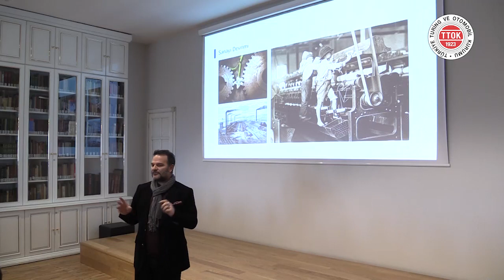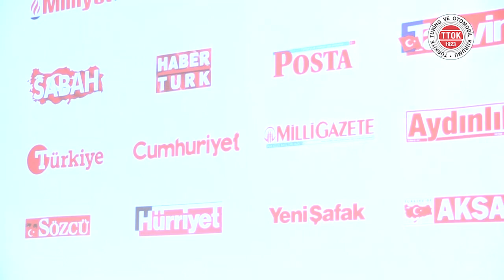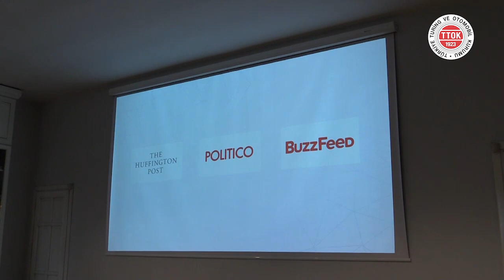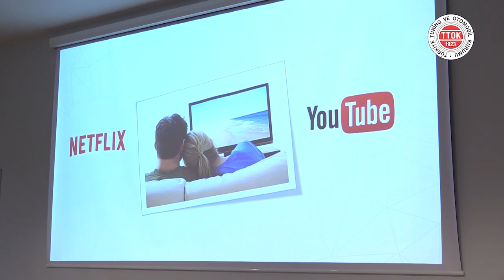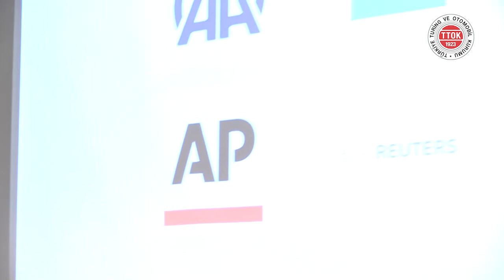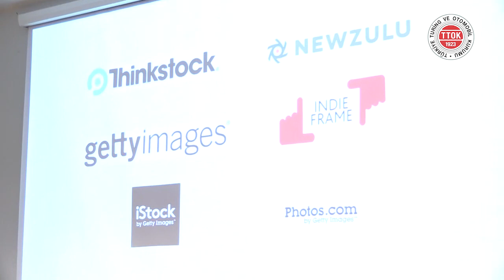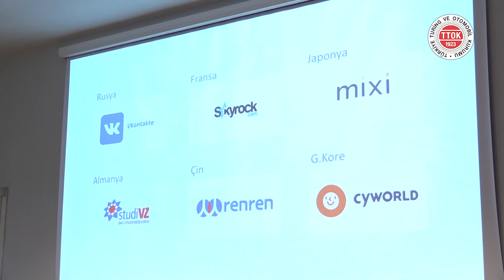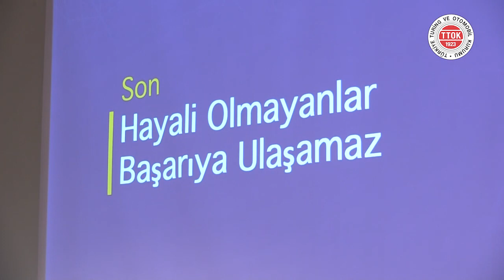Yeni Bir Çağ: Dijital Devrim | Kemal Öztürk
▌Yeni Bir Çağ: Dijital Devrim | Kemal Öztürk | 17 Şubat 2019▐

Kemal Öztürk Kimdir?

1969 yılında Ağrı’da doğdu. Orta öğrenimini Sakarya’da tamamladı. Öğrenciliği esnasında çeşitli dergi ve gazetelerde makaleler yayınlayarak yazı hayatına atıldı. 1995 yılında Yeni Şafak Gazetesi’nde profesyonel gazeteciliğe başladı. 1997 yılında Kanal 7 televizyonuna transfer oldu ve televizyon haberciliğine başladı. Haberciliğin yanı sıra belgesel hazırlamaya başlayan Öztürk’ün ilk belgeseli Sarıkamış oldu. Recep Tayyip Erdoğan’ın hayatını konu edinen ilk belgesele imza attı. Sonrasında İlk Meclis, Yemen, 1999 Depremi, Türkiye’de kadın hareketi tarihi ve Halide Edip, Osmanlı Modernleşmesi ve Pera gibi konularda birçok belgesele imza attı. 1999 yılında Türkiye Yazarlar Birliği tarafından yılın en iyi belgesel ödülüne layık görüldü. 1999 yılında Amerika ve Kanada’ya giderek yabancı dil eğitimi aldı ve belgesel alanında araştırmalar yaptı. İki yıl sonra TBMM Başkanı Başdanışmanlığına getirildi. 2008 yılında AK Parti Genel Başkanı Recep Tayyip Erdoğan’ın danışmanı olarak görev aldı. 2009 yılında Başbakan Recep Tayyip Erdoğan’ın Basın Danışmanlığı görevine getirildi. İki yıl boyunca Başbakan Erdoğan’ın basınla ilişkilerini koordine etti. 3 Ağustos 2011 tarihinde Anadolu Ajansı Yönetim Kurulu Başkanı ve Genel Müdür olarak atandı. 1 Aralık 2014 tarihinde “kişisel prensip ve ilkeleri” nedeniyle, 3 yıl 4 ay sürdürdüğü, AA Yönetim Kurulu Başkanlığı ve Genel Müdürlük görevinden istifa ettiğini duyurdu. 1 Ocak 2015 tarihinden itibaren Yeni Şafak Gazetesi’nde köşe yazarı oldu. 18 Şubat 2015 tarihinde de Katar’ın önemli gazetelerinden Al Şark Gazetesi’nde yazıları yayımlanmaya başladı. İyi derecede İngilizce bilen Öztürk, evli ve 3 çocuk babasıdır.